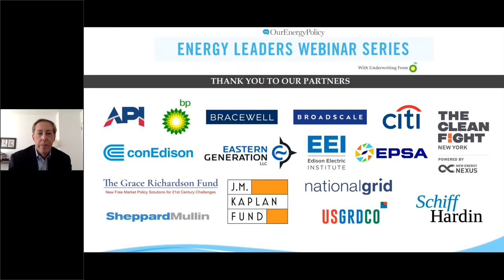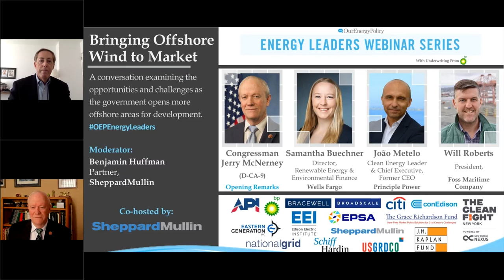Bringing Offshore Wind To Market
As the government opens more offshore areas – East, South, and West – for wind power development, this discussion will address the opportunities and challenges that are unique to bringing offshore wind projects to market.